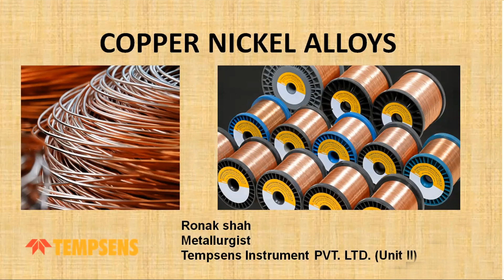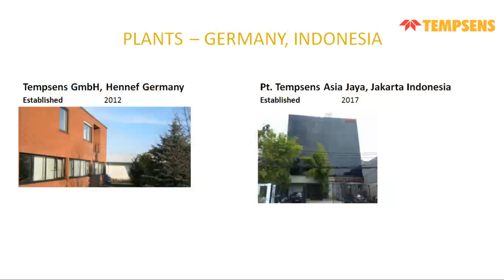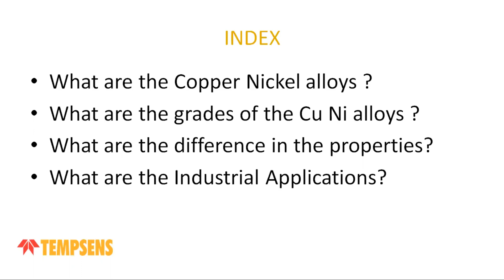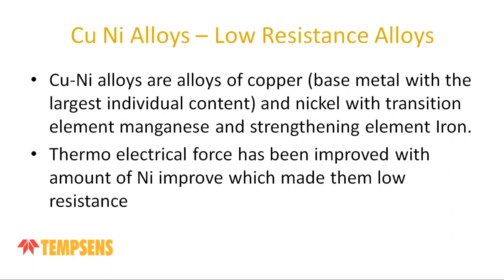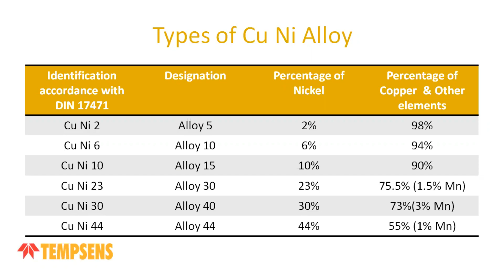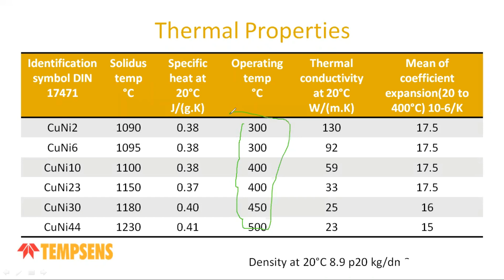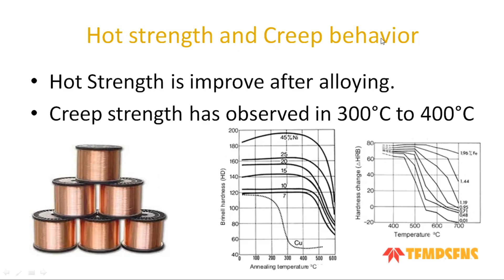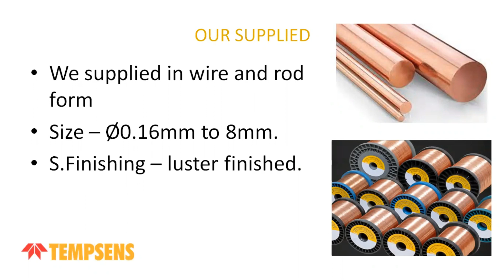Copper Nickel Alloys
Copper Nickel Alloys are alloys of copper as base metal and amount of nickel and other elements to achieve the specified properties. This alloys mostly used in the application with max. Operating temperature up to 500°C.